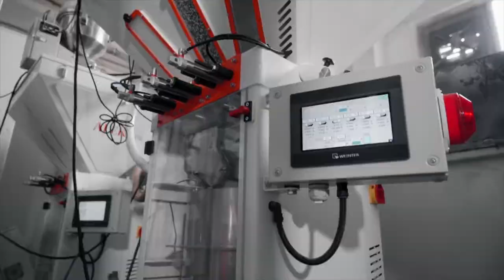الشركة الروسية لمعدات معالجة البوليمر .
نحن ننتج عدة أنواع من المعدات لمعالجة البوليمر : -

-  ماكينات خطوط الأفلام المنفوخة
(30 موديل  ، بما في ذلك المواد الخام القابلة للتحلل الحيوي)
- نظام الجرعات الجاذبية
- نظام الجرعات الحجمي
 - نظام التحكم في الفتايل و الشمايز
- آلة صنع الأكياس شديدة التحمل ، و  أكياس من نوع "عنق الزجاجة"
 - تحكم آلي في السماكة ALEKO مع مستشعر Kundig